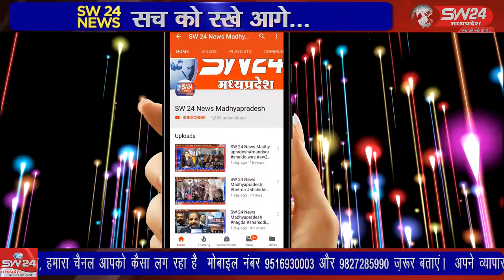SW 24 News Madhyapradesh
श्री गुरु तेग बहादुर जी का 400वा शताब्दी गुरपुरब पूरे देश भर में मनाया जा रहा है जिसमें झिरन्या गुरुद्वारा साहिब में गुरु तेग बहादुर जी का आगमन गुरपुरब मनाया गया। झिरन्या से सुखदिप भाटिया की रिपोर्ट